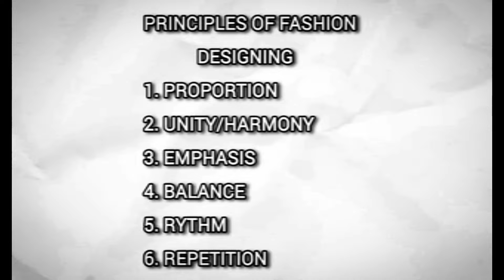Advanced Fashion Designing Course| Half panel frock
From developing, starting to running your own fashion business. We are here to teach you each and everything that takes to build your own clothing brand.
✅ What it takes to build your brand?
✅ Which skills are needed?
✅ How to collaborate with influencers/models?

Fashion Designing For Beginners Fashion design is the art and science of creating clothing and accessories that are both functional and aesthetically pleasing. It involves the process of conceptualizing, designing, and producing apparel and accessories that are fashionable, practical, and marketable.

A fashion designer is responsible for creating original designs that are innovative, trendsetting, and marketable. This process involves researching current trends, sketching ideas, selecting fabrics and materials, creating patterns, and overseeing the production of the final product. Fashion designers may specialize in various areas such as womenswear, menswear, childrenswear, haute couture, sportswear, or accessories design.

Fashion design requires a blend of creativity, technical skill, and business acumen. It is an exciting and dynamic field that is constantly evolving, influenced by cultural, social, and economic factors Fashion designers must have aFashion design requires a blend of creativity, technical skill, and business acumen. It is an exciting and dynamic field that is constantly evolving, influenced by cultural, social, and economic factors. Fashion designers must have a keen eye for detail, a strong understanding of fabrics and construction techniques, and a passion for staying up-to-date with the latest trends and innovations in the industry.